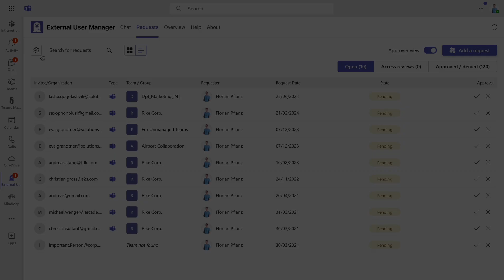Request and Approve Guest Users in Microsoft Teams with External User Manager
This video is about the External User Manager for Microsoft Teams, which implements an approval process for guests.

Tutorial explains that when a user wants to invite an external guest to a team, they need to add a request via the External User Manager, where they must enter information such as the invitee's email, the teams they want to invite the guest to, and a comment for approval. The guest also needs to get access to the tenant. The video shows that in the request tab, users have an overview of all their open, approved, or denied requests. Users can set up a dedicated approval list or let team owners approve guest requests for their teams. When receiving a new request, the External User Manager sends out a chat notification with adaptive cards to approvers, who can approve or deny guests after reviewing the request information. The onboarding of the guest begins only after the approver approves it.

Would you like to take a closer look at the topic of guest access for MS Teams and the External User Manager?